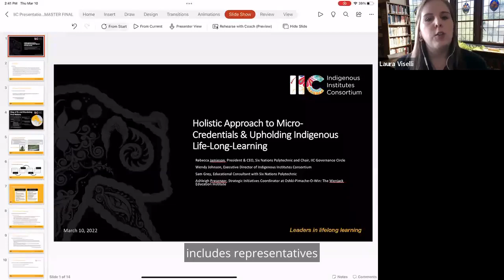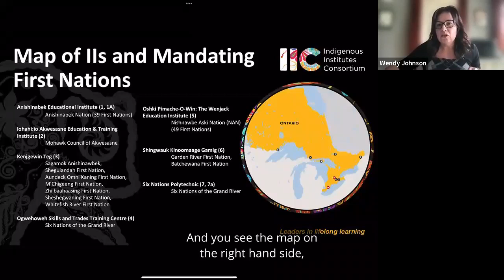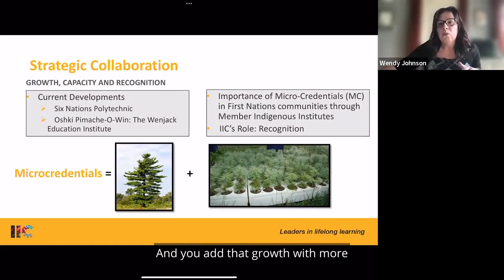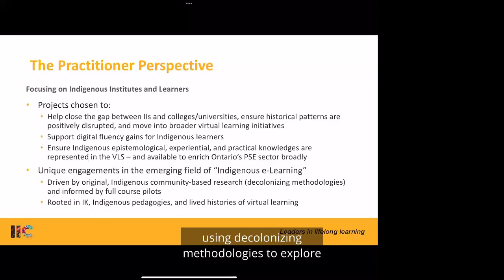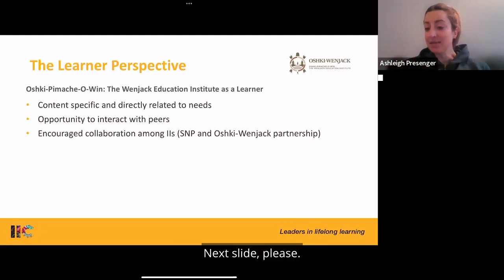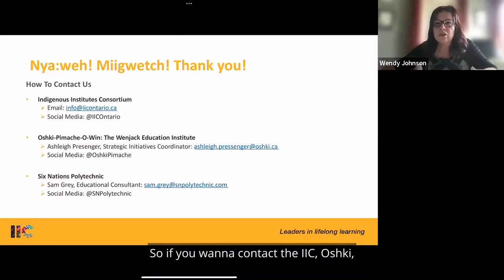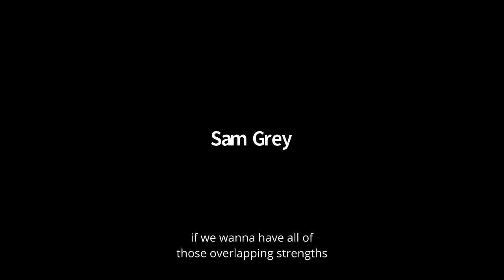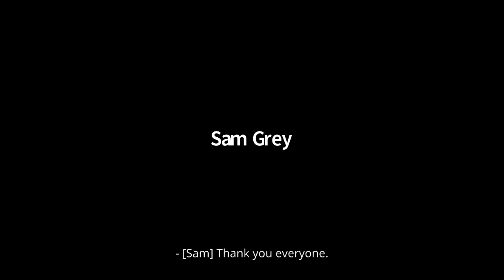Holistic Approach to Micro-Credentials & Upholding Indigenous Life-Long Learning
Presented by:
- Rebecca Jamieson, President and CEO of Six Nations Polytechnic, Chair of the IIC Governance Circle
- Ashleigh Presenger, Strategic Initiatives Coordinator, Oshki-Pimache-O-Win: The Wenjack Education Institute
- Wendy Johnson, Executive Director, Indigenous Institutes Consortium
- Sam Grey, Educational Consultant, Six Nations Polytechnic/Indigenous Institutes Consortium
- Jake Jamieson, Executive Assistant, Indigenous Institutes Consortium

A presentation from the Indigenous Institutes Consortium (IIC) and Indigenous Institute members Six Nations Polytechnic, and Oshki Pimache-O-Win: The Wenjack Education Institute. Providing a learner and practitioner's perspective plus an overview of IIC's unique approach to strategic collaboration.
Une présentation du Consortium des instituts autochtones (IIC) et des instituts autochtones membres, la Polytechnique des Six Nations et Oshki Pimache-O-Win : l’Établissement d’éducation Wenjack. Cette présentation offre un point de vue de l’apprenant et du praticien, ainsi qu’un aperçu de l’approche unique de l’IIC en matière de collaboration stratégique.